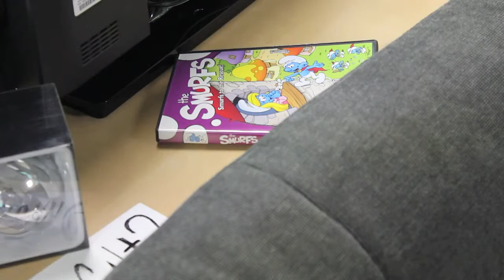Ask the Pool Guy: Why all the Smurfs? {Philosophy}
With smurf houses made by Karen Olson of HeyOhStudios

Legendary Escapes is the home of the hybrid swimming pool. Al, the designer and builder, and his team are passionate about creating unique, one-of-a-kind pools. They are constantly innovating and coming up with new ways to better serve their clients. No two Legendary Escapes pools are alike, and they are unlike any pool you'll find elsewhere. Our website showcases our projects, as well as providing helpful information if you're a current pool owner or considering building a swimming pool.

Ask the Pool Guy and Legendary Escapes are striving to share the knowledge! We don't think homeowners in SE Michigan should be the only people who have the opportunity to enjoy a beautiful, one-of-a-kind, hybrid swimming pool; so we're working with builders across the country to bring hybrid pools to you. We're happy to work with local builders, wherever "local" might be, to design and build beautiful pools all over the country.